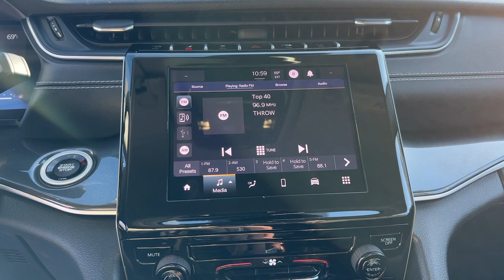2023 Jeep Grand_Cherokee Laredo Hudson, Natick, Worcester, Westboro, Lowell MA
Pre-Owned 2023 Jeep Grand_Cherokee Laredo available at Colonial CDJR of Hudson located in 24 Coolidge St, Hudson, MA, 01749.
Stock#: G10279 - VIN#: 1C4RJHAG3PC529997

Servicing the Hudson, Natick, Worcester, Westboro, Lowell area.

Get acquainted with the  2023  JEEP Grand Cherokee.  Answer the call to adventure in refined luxury in the Grand Cherokee. It brings rugged versatility, advanced safety features, and passenger-focused technology along on every journey. Experience the freedom of off-road exploration in the Grand Cherokee. Take a test drive today.